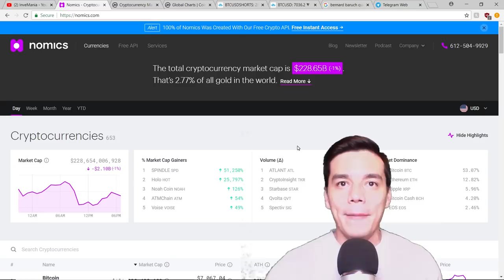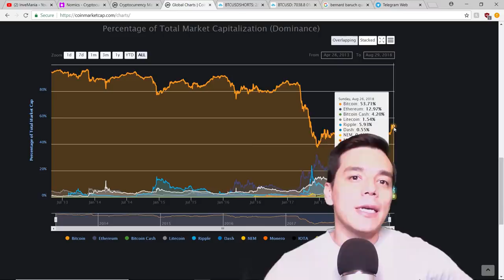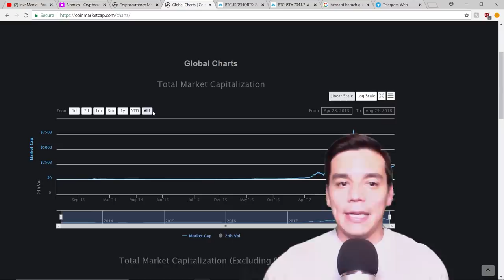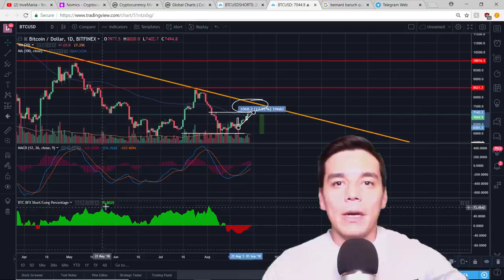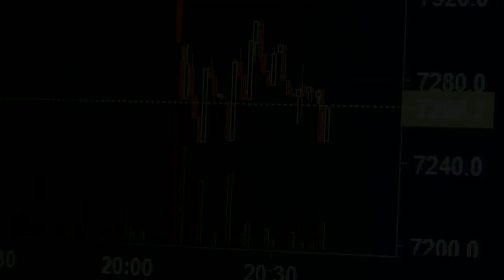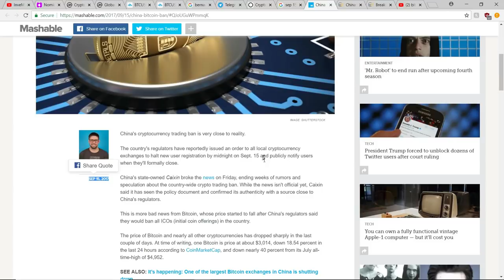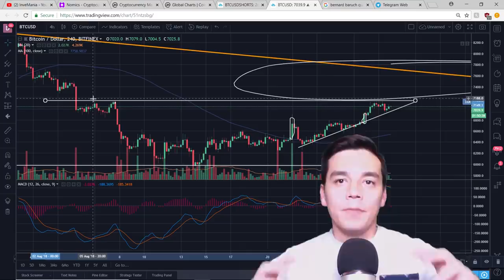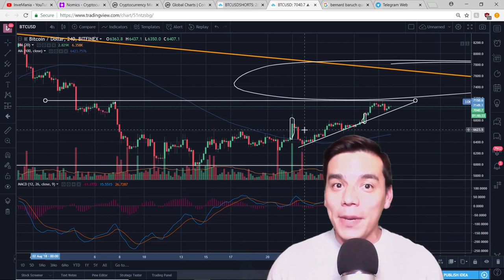😱CRIPTO ANALISIS: Lo que las ballenas no quieres que sepas! Precio del BTC| Ciclo de las criptos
En esta entrega analizaremos los indicadores bajistas y alcistas del Bitcoin, como deberias contrarrestar la manipulacion actual del mercado y la interesante manipulacion ciclica de las criptomonedas.